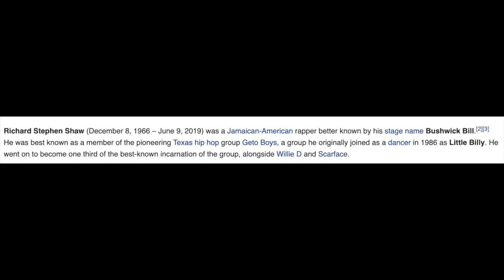Bushwick Bill | Ghetto Boys Rapper Passed Away At Age 52 Due To Pancreatic Cancer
Geto Boys’ Bushwick Bill has passed away, the Associated Press confirms. Bill reportedly passed away on Sunday (June 9) after suffering from pancreatic cancer. He was 52 years old.

Earlier this past weekend, false reports surrounding Bushwick's death hit the Internet. Fellow Geto Boys' member, Scarface, along with other hip-hop leaders shared tributes on social media, but Bill's son's released a statement refuting reports that his father had passed.

Hire Me